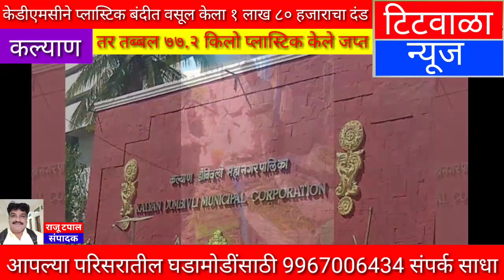केडीएमसीने प्लास्टिक बंदीत वसूल केला १ लाख ८० हजाराचा दंड...